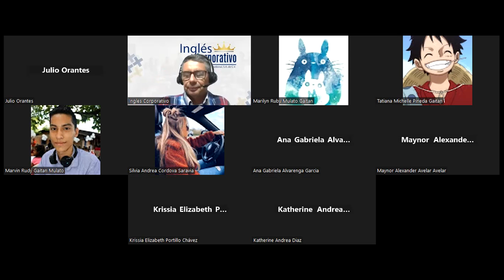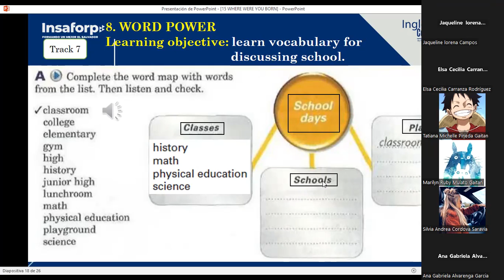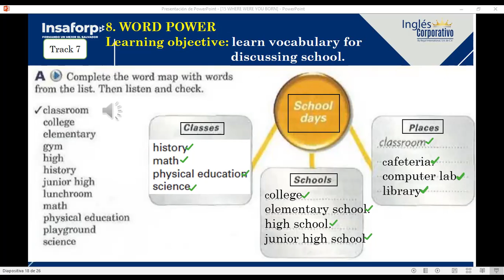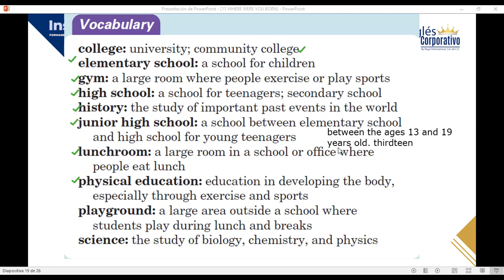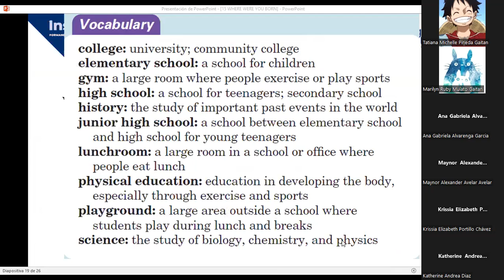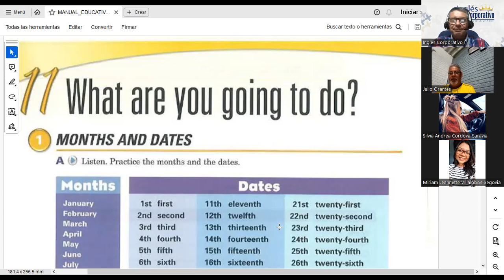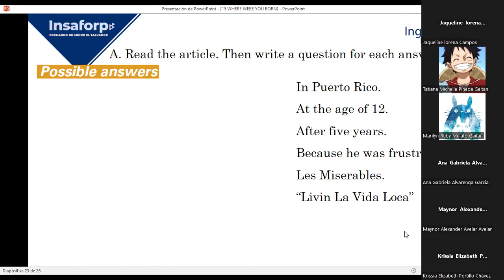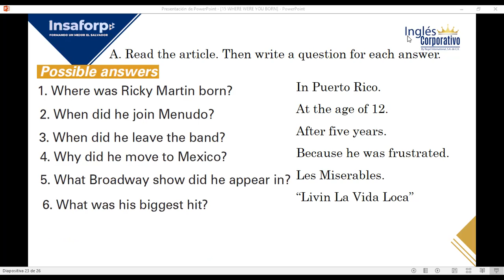SESION 16-23-11-2023-FI-REGA-128-LOPEZ-VOCABULARY FOR SCHOOLS AND READING